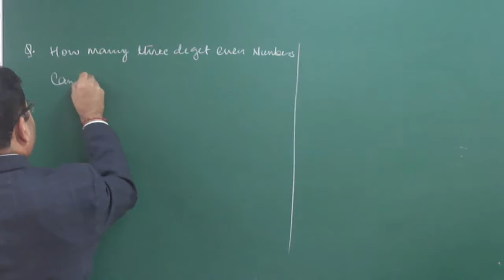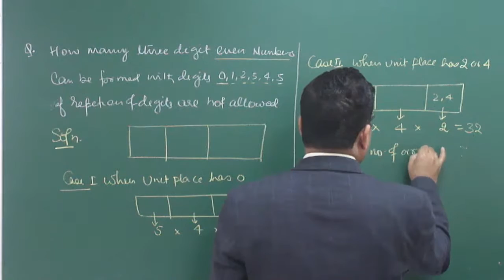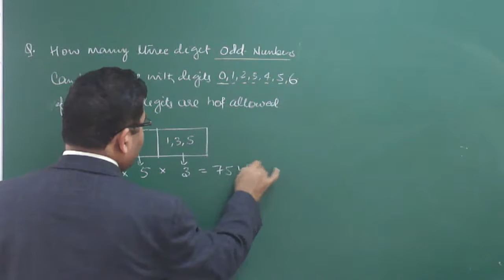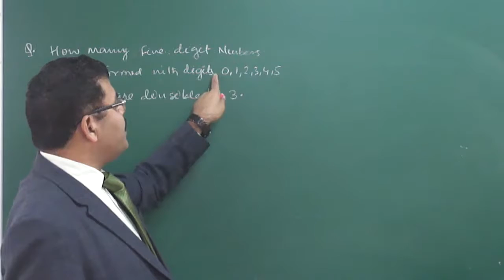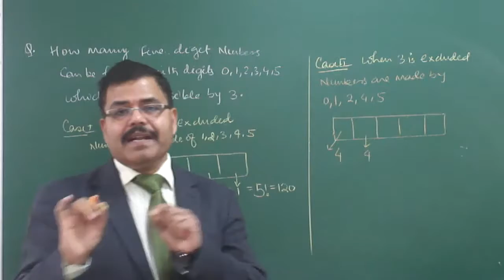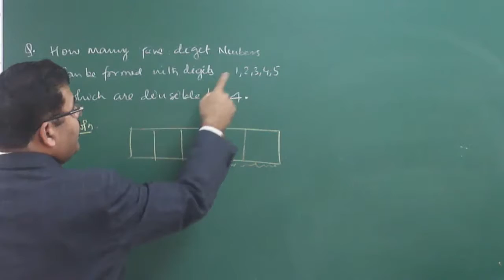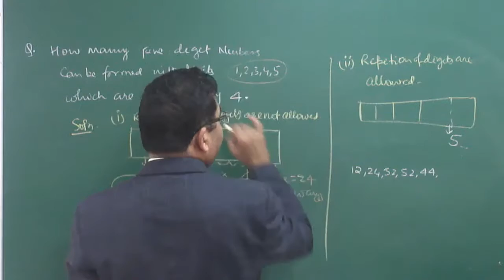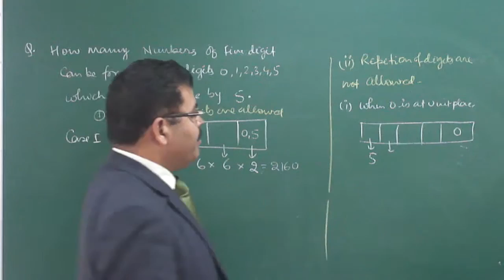Permutation For class XI & JEE (Main & Advance) Part-07